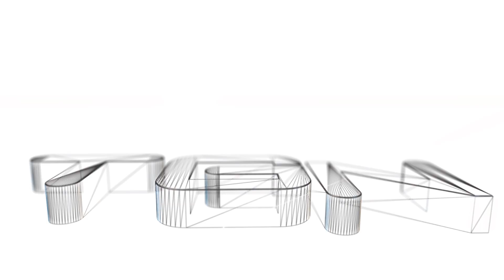Garry´s Mod - Speedometer - RP #60[German][HD+]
Es wird mal wieder Role Play gespielt :D
In dieser Folge versuche ich anhand des Speedometers erhöhte Geschwindigkeiten festzustellen.

Link zu Map download und allem sonstigen was man
noch brauch um den Server fehlerfrei zu betreten